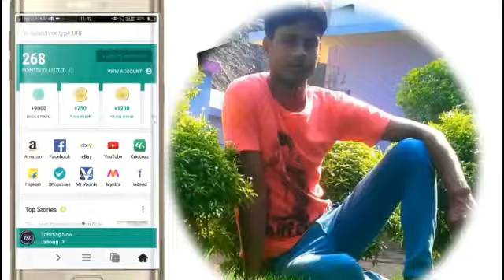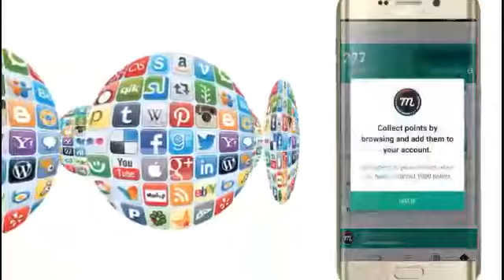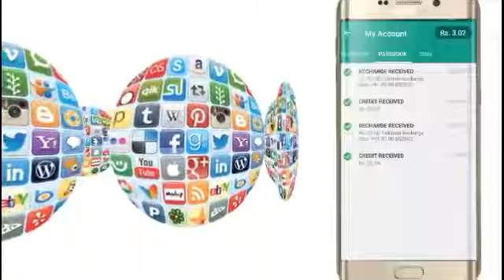Bhagabat sahi puja committee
Jagatsingpur